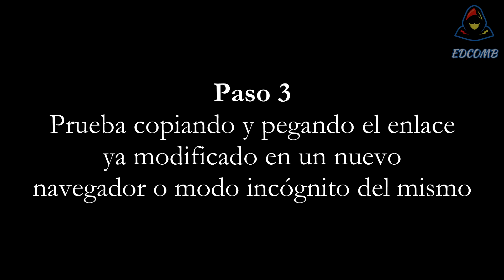¿CÓMO CREAR ENLACE de SUSCRIPCIÓN DIRECTA para YOUTUBE 2022? ✅ EN 3 PASOS FACILÍSIMO 😎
¿CÓMO CREAR ENLACE DE SUSCRIPCIÓN DIRECTA PARA YOUTUBE? ✅
3 PASOS para CREAR ENLACE DIRECTO para tus Futuros SUSCRIPTORES para tu Canal de YOUTUBE 2022
👉Datos para agregar al final de la dirección a tu canal: ?sub_confirmation=1